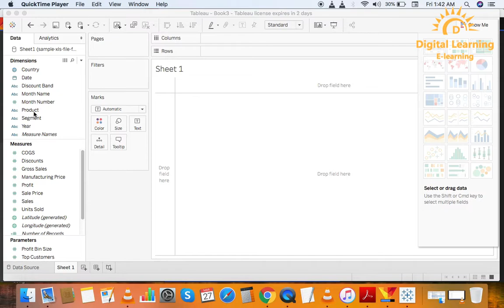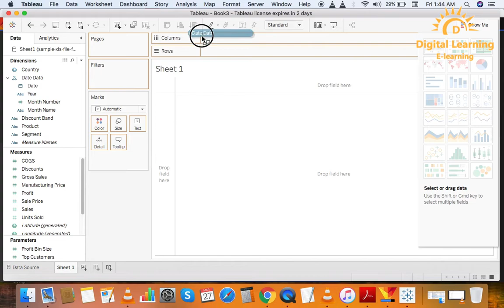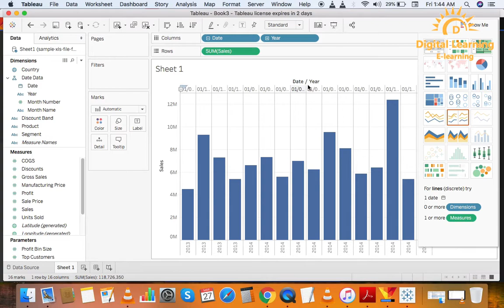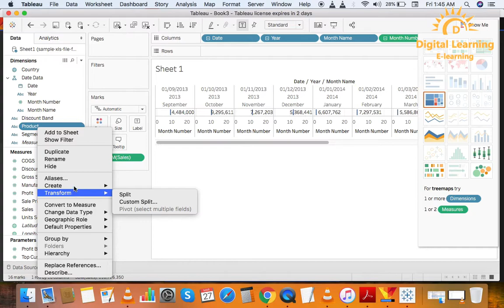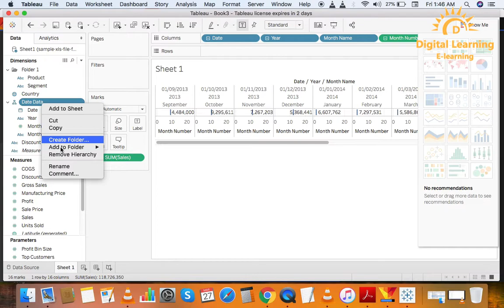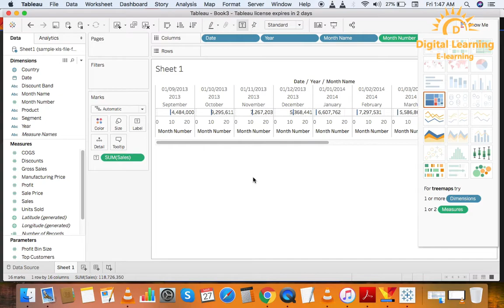50 Tableau Hierarchy and Folder | Full course below link | Online Training app below lin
In this Tableau tutorial series, you can learn Tableau from basic to advanced topics in a very easy way with live coding.
1) Tableau Introduction & Data Visualisation
2) Tableau Visualization Process& Features and Data Types
3) Tableau Dimensions & Measures and Types Of Graph Charts
4) Tableau Setup And Structure
5) Tableau Basics
6) Tableau Live and Extract Connection
7) Tableau Basic Data Visualisation
8) Tableau Tool Structure
9) Tableau Functions
10) Tableau Visual Analyse Process Cycle & filters and Generated Fields
11) Tableau Demo Sales Data Sheet Part 1
12) Tableau Demo Sales Data Sheet Part 2
13) Tableau Demo Sales Data Sheet Part 3
14) Tableau Generated Fields
15) Tableau Bar Line Pie and Pareto Charts
16) Tableau Bullet Text table Heap Map and Scatter Chart
17) Tableau Area Dual Axis Bubble and Histogram Charts
18) Tableau Features
19) Tableau Demo Indian Premier League Data sheet
20) Tableau Orange Cap Player in IPL Data sheet
21) Tableau Purple Cap Player in IPL Data sheet
22) Tableau Man Of The Series Player in IPL Data sheet
23) Tableau Man Of The Match Player in IPL Data sheet
24) Tableau Functions
25) Tableau ABS ACOS ASIN ATAN and CEILING Number Functions
26) Tableau Table COS COT DEGREES DIV and FLOOR Number Functions
27) Tableau MAX MIN PI POWER and RADIANS Number Functions
28) Tableau SIN SQRT SQUARE TAN and SIGN Number Functions
29) Tableau ASCII CHAR CONTAINS ENDWITH and FIND String functions
30) Tableau LEFT LEN LOWER MAX and MID String Functions
31) Tableau MIN RIGHT SPLIT and TRIM String Functions
32) Tableau DAYPART DAY ISDATE MAKEDATE and MAKEDATETIME Date Functions
33) Tableau MAKETIME MAX MIN MONTH and NOW Date Functions
34) Tableau TODAY and YEAR Date Functions
35) Tableau Type Conversion Functions
36) Tableau AVG COUNT COUND  and MAX Aggregate Functions
37) Tableau MEDIAN MIN and SUM Aggregate Functions
38) Tableau Logical Functions
39) Tableau Level of detail LOD and Its types
40) Tableau INCLUDE Level of detail LOD
41) Tableau EXCLUDE Level OF Detail LOD
42) Tableau Fixed Level of detail LOD
43) Tableau Parameter
44) Tableau Data Blending
45) Tableau Use of Graph and Charts
46) Tableau Normal Quick and Context Filters
47) Tableau Group and Set
48) Tableau Story and Tableau Server
49) Tableau File Types
50) Tableau Hierarchy and Folder
51) Tableau Table Calculation and Quick Table Calculation
52) Tableau Order Date Calendar
53) Tableau Pages
54) Tableau Create Bin for Quantity Parameter
55) Tableau Rank